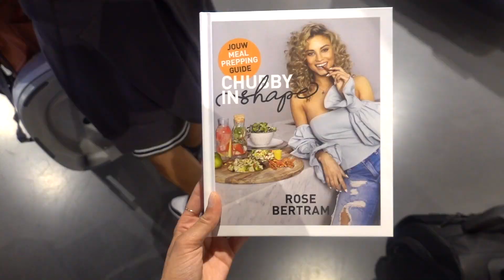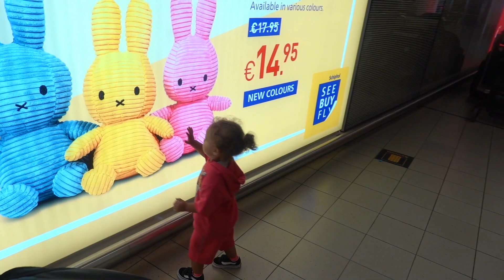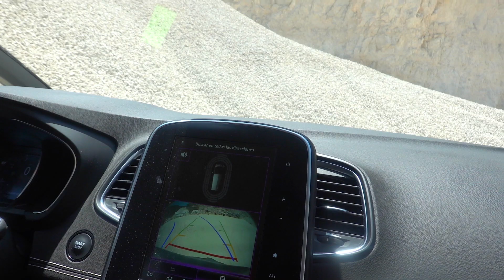Ibiza Family Vacay - VLOG